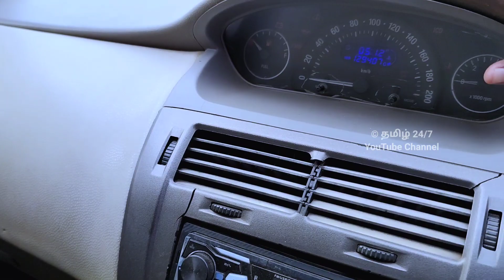Red Tata Vista Used Car Sales|தமிழ் 24/7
Sold Out